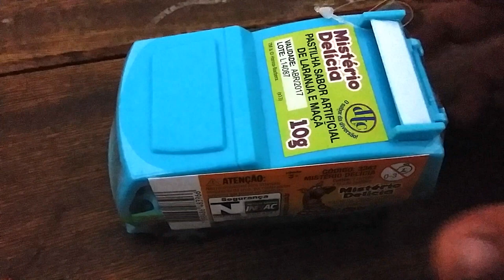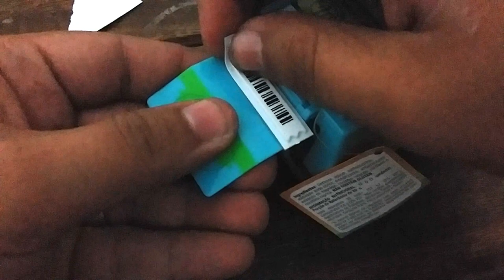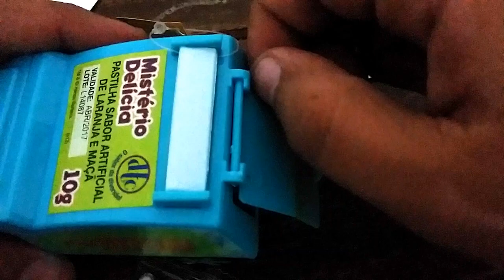Mistério Surpresa, doce do Scooby Doo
Eu sou literalmente apaixonado por qualquer coisa do grande Scoobert Cornelius Doo, mais conhecido como Scooby Doo! Esse brinquedo é uma variação do famoso e popular ovo surpresa.